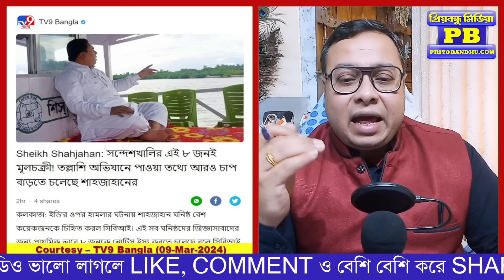শাজাহান আর বড় মাথার গেম শেষ করবে ৮ ষড়যন্ত্রী আর ২ মোবাইল? | Sheikh Shahajahan Sandeshkhali Nabanna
শাজাহান আর বড় মাথার গেম শেষ করবে ৮ ষড়যন্ত্রী আর ২ মোবাইল?

Sheikh Shahajahan Sandeshkhali West Bengal Police Kolkata High Court Mamata Banerjee WB Govt Nabanna